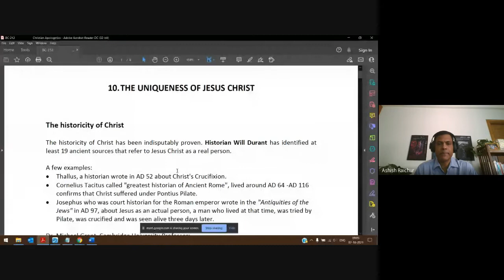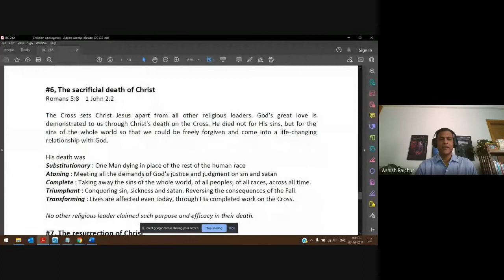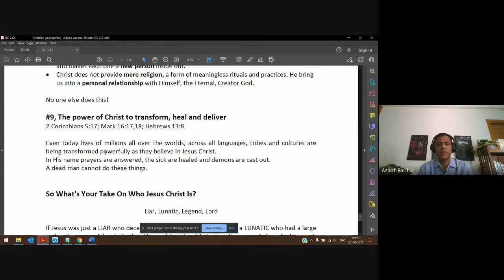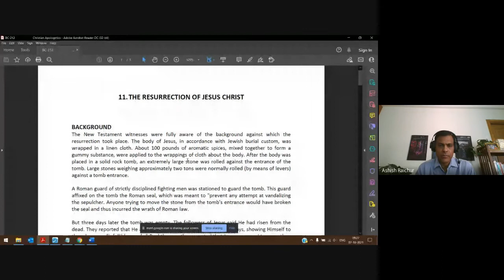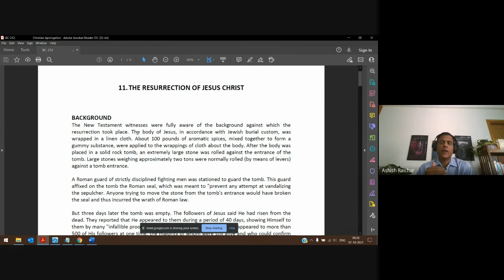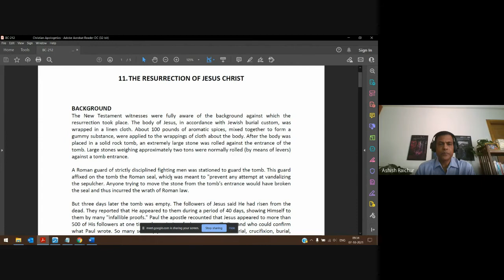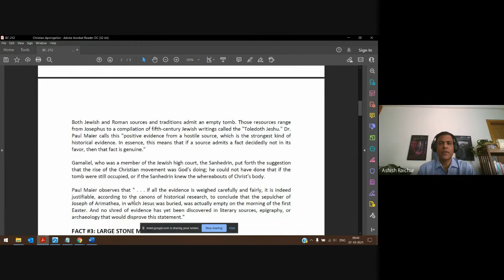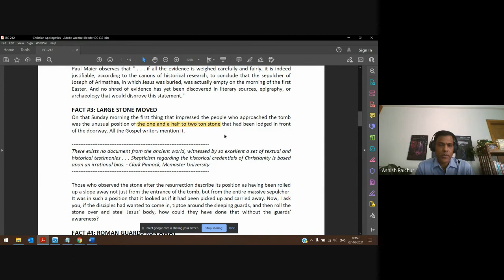Christian Apologetics | Lecture 17 : BC212-CA-20211007